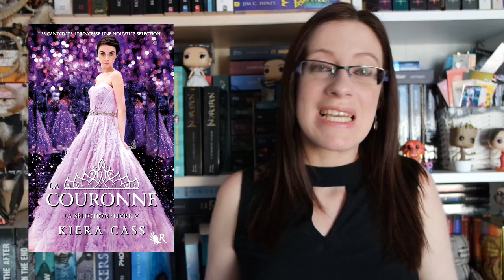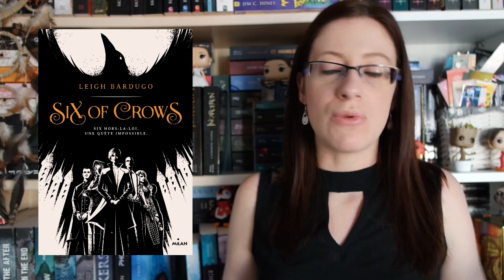► Ces sorties qui me tentent le plus - Mai 2016 ◄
Récapitulatif des livres cités :
*Les soeurs Kopp, tome 1 : La fille au revolver d'Amy Stewart, le 4
*La bibliothèque des coeurs cabossés de Katarina Bivald, le 4
*Maybe Somedy de Colleen Hoover, le 4
*La Sélection, tome 5 : La courinne de Kiera Cass, le 12
*Blue Heron, tome 3 : Repartis pour un tour de Kristan Higgins, le 18
*Six of crows, tome 1 de Leigh Bardugo, le 18
*Mercy Thompson - Ombres mouvantes de Patricia Briggs, le 20
*Rose Morte, tome 3 : Flétrissures de Céline Landressie, le 20
*Les fantômes de Maiden Lane, tome 9 : Le lion et la colombe d'Elizabeth Hoyt, le 25
*Les McCabe, tome 1  Dans le lit du highlander de Maya Banks, le 25

Musique d'introduction : Réflection (Mulan)